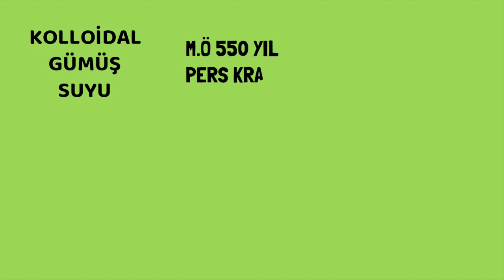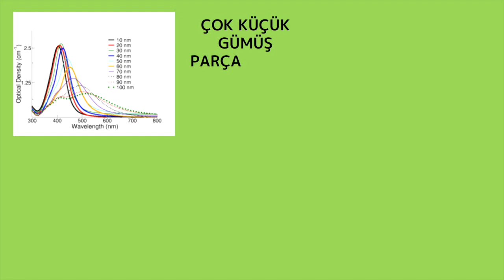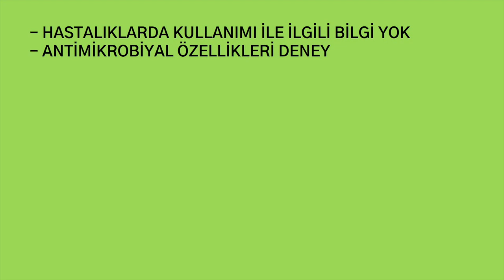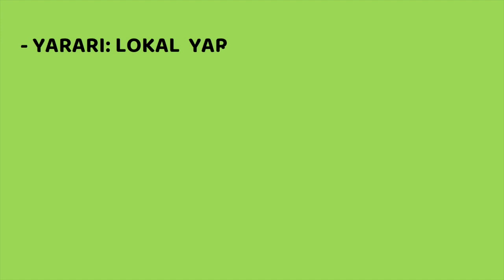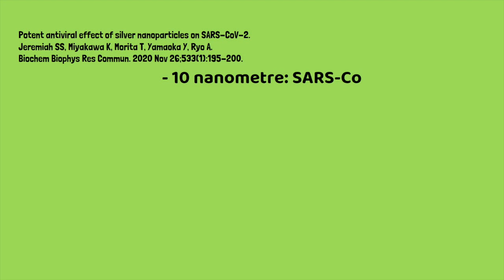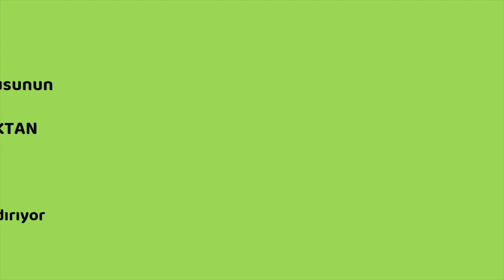Sağlık, Kolloidal Gümüş Suyu, Faydası, Zararı, Covid 19, Prof.Dr.Serdar Akgün, Sağlık Videoları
Kolloidal gümüş suyunun yararları ve zararlarının yanında gündeme gelen Covid 19 üzerindeki şaşırtıcı etkilerine değineceğiz.